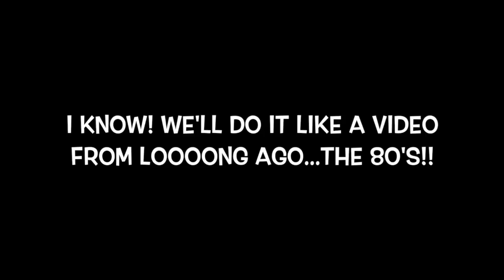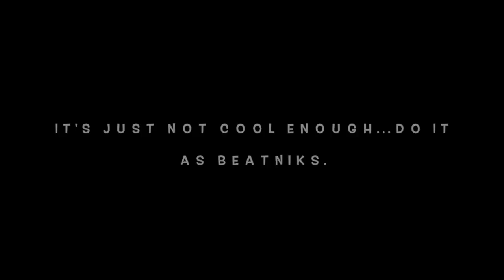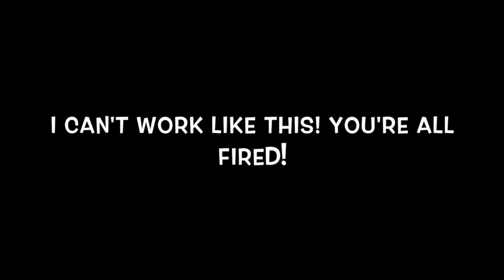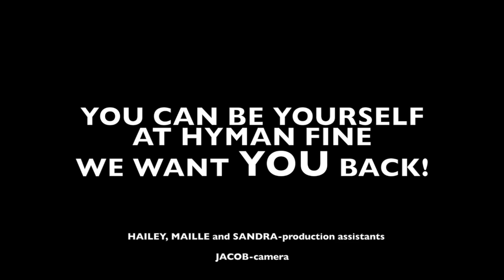I Want You Back a cappella!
Hi from Hyman Fine!  We are a K-4 public school in the diverse city of Attleboro, Massachusetts, where we deliver relevant musical learning experiences that engage, challenge, and inspire our students to reach their potential and become lifelong music patrons.  Hope you enjoy watching this video as much as we loved putting it together.